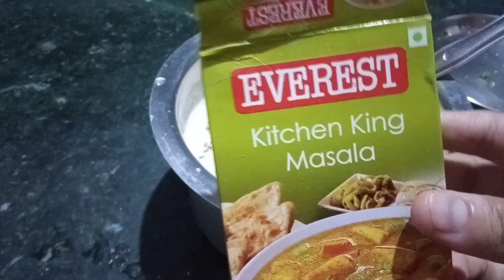Aasan tareeke se banaye multigrain dosa recipe | TIMES KITCHEN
Ingredients:
Mix daal 2 small cup.
1tsp cumene seed.
1/2tsp kitchen king masala.
Salt test ke according.
5,6 curry leaves.
2,3 green chillis.
1 tomatos finally chopped.
1 onions finally chopped.